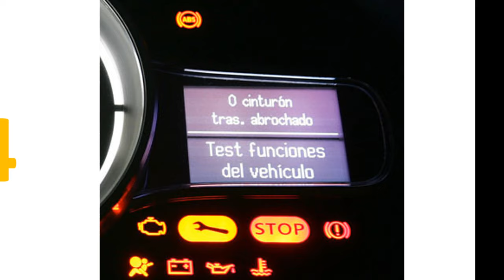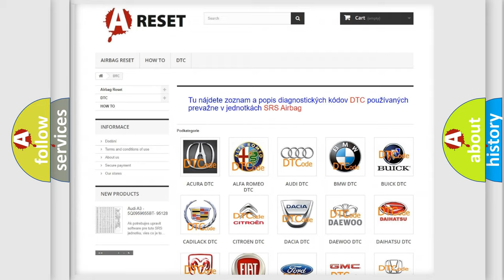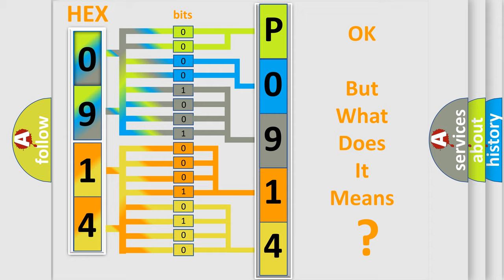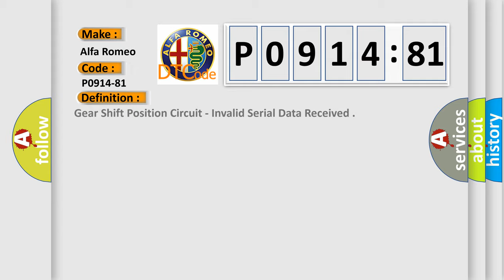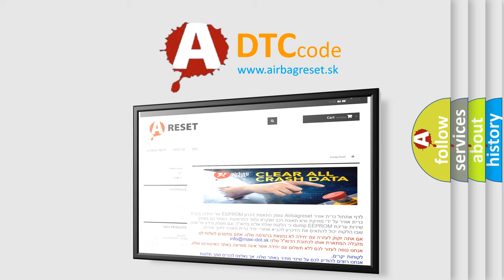DTC Alfa-Romeo P0914-81 Short Explanation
Contents:
0:21 Basic DTC analysis according to OBD2 protocol standard.
1:48 Insight into programming
2:58 A diagnostically understandable description of the Diagnostic Trouble Code
3:05 Basic error definition

Make:
Alfa Romeo
Code:
P0914-81
Definition:
Gear Shift Position Circuit - Invalid Serial Data Received
Description:
Shifter Position Sensor failure (internal to shifter) detected.